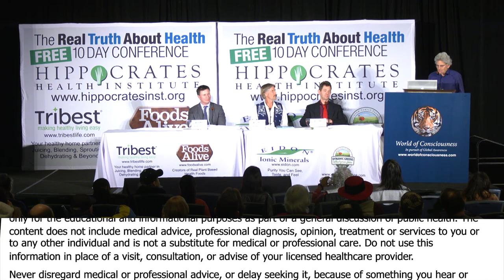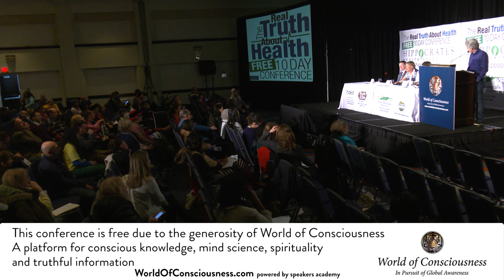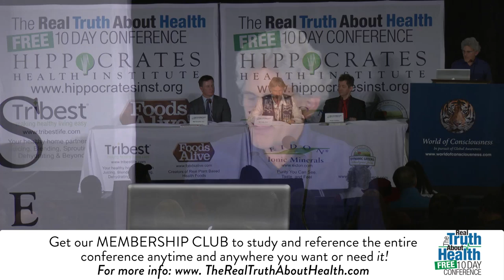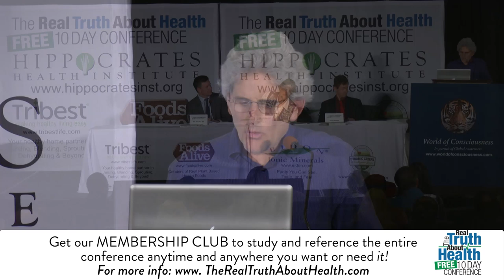You Can Be A Hero. How Your Food Choices Impact Climate Change, Natural Resource Depletion, Antibiot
You Can Be A Hero. How Your Food Choices Impact Climate Change, Natural Resource Depletion, Antibiotic Resistant Bacteria, Treatment Of Animals, Extinction Of Nature, Water Shortages And The Environment with Matt McCarthy, M.D., Will Tuttle, Ph.D., Ocean Robbins,